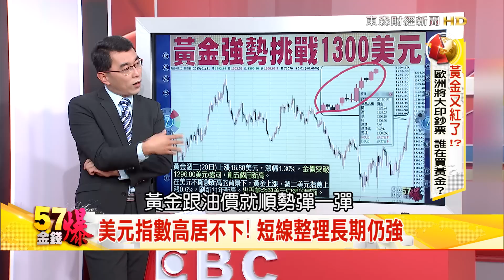美元指數漲幅滿足 休息後還有大行情?-型態大師蔡森（2014/01/21）